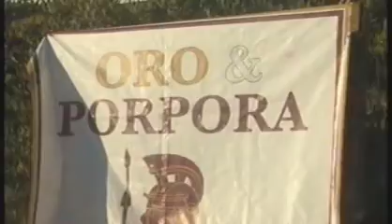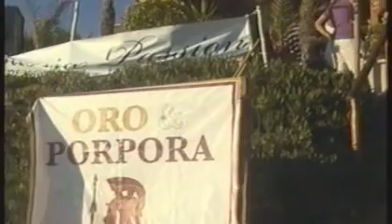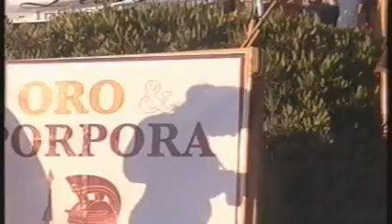Miss Oro&Porpora 2010 - Video 2^ parte